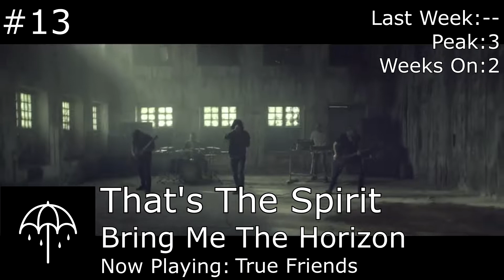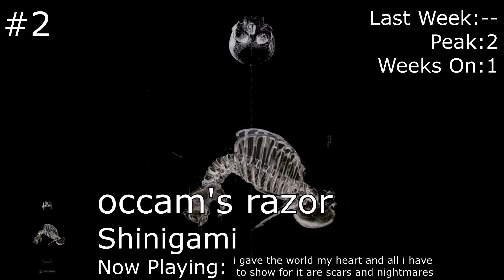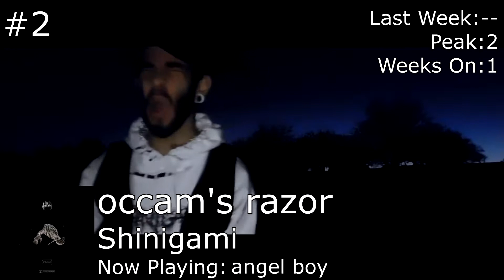3 November 2017 | My Best Albums of the Week